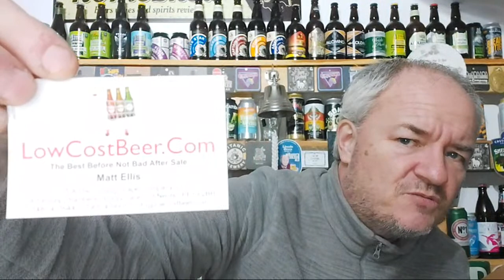LowCostbeer Mega Boxticking Beer Haul - Wander Beyond Brewing - Yeastie Boys - Tartarus Beers Etc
Heres an amazing beer haul from Lowcostbeer.com aka SmilingGrape, Cans and Draught beer from lots of great Breweries from across the world.

If you would like to donate to help me buy beers you can
Those looking for Personalised Tshirts Hats etc check out Personalised Addiction